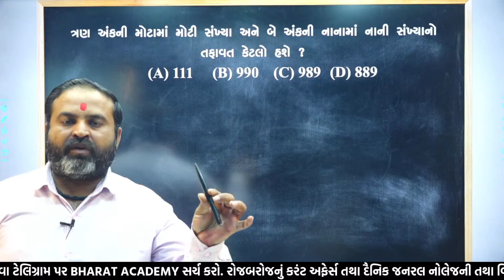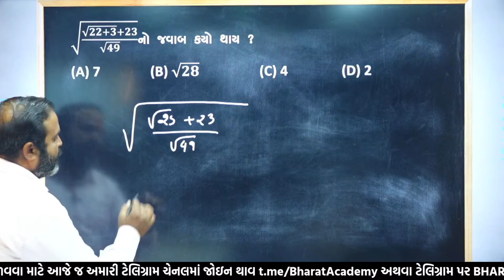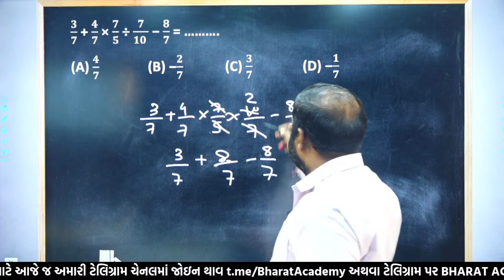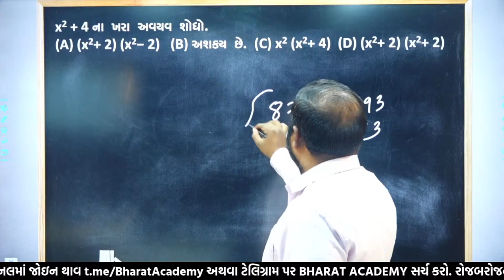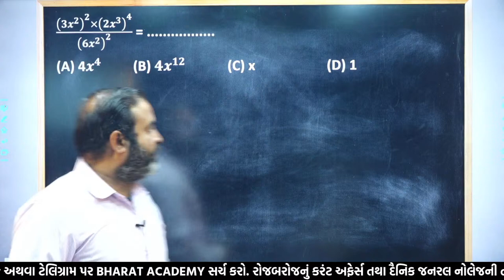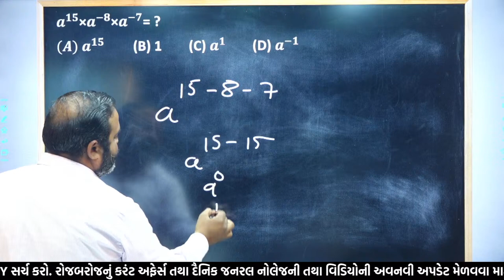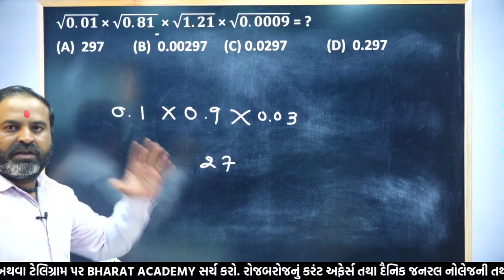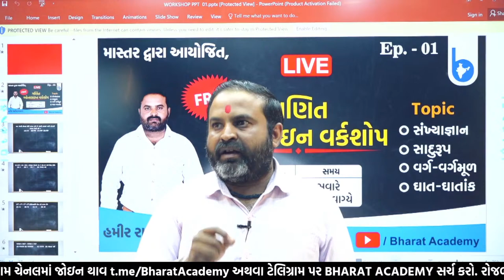માસ્તર દ્વારા આયોજિત ગણિત વર્કશોપ || Episode 1 || હમીર રાઠોડ(માસ્તર) || Bharat Academy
ટોપિક : સંખ્યાજ્ઞાન, સાદુરૂપ, વર્ગ - વર્ગમૂળ, ઘાત - ઘાતાંક
માસ્તર દ્વારા આયોજિત ગણિત વર્કશોપ  || હમીર રાઠોડ(માસ્તર)
# સંખ્યાજ્ઞાન

ભારત અકાદમી ગુજરાતમાં શા માટે બીજા કરતા અલગ છે ?

- ગુજરાતની સર્વ શ્રેષ્ઠ વિષય નિષ્ણાતની ટીમ
 - સમયાંતરે વિધાર્થી માટે ફ્રિ કોર્સ આયોજન
 - ONLINE CLASS માં પણ OFFLINE CLASS જેવું વાતાવરણ પૂરું પાડતી સંસ્થાની
   બે એપ્લીકેશન ( BHARAT DIGITAL CLASS / BHARAT LIVE )
- આખા ગુજરાતમાં જો કોઈ સંસ્થા પોતાનું મટીરીયલ વિધાર્થી માટે વિના મુલ્યે મુકનાર હોઈ તો તે ભારત
  અકાદમી
- ગુજરાત માં સૌથી ઓછા દરે સૌથી સારું કન્ટેન્ટ આપનાર સંસ્થા
- વિધાર્થીને મુઝવતા પ્રશ્નો માટે વિધાર્થી સીધો શિક્ષકનો સંપર્ક સાધી શકે છે
- ગુજરાતમાં digital platform માં ક્રાંતિકારી સુધારો કરનાર સંસ્થા
- રોજબરોજ અભ્યાસ કરાવેલ ટોપિકનું Daily Test આયોજન
- ભરતી બોર્ડના અભ્યાસ ક્રમ મુજબ દર રવિવારે model test
- ભરતી બોર્ડ ની જેમ જ સોફ્ટવેર માં OMR ની તપાસ

- BHARAT DIGITAL CLASS APPLICATION PLAY STORE માંથી ડાઉનલોડ કરવા માટેની લીંક

- BHARAT LIVE APPLICATION PLAY STORE માંથી ડાઉનલોડ કરવા માટેની લીંક play store :-

- BHARAT LIVE APPLICATION APP STORE માંથી ડાઉનલોડ કરવા માટેની લીંક

- ભારત અકાદમી તરફથી આવતા Daily Current Affairs અને DailyTopic page મેળવવા માટે આજે જ
ટેલીગ્રામ ચેનલ માં જોડાવ.

- ભારત અકાદમી તરફથી social media માં મુકવામાં આવતી વિવિધ શિક્ષણ જગતને લગતી માહિતી
મેળવવા માટે ભારત અકાદમી ના instagram page પર જોડાવ.

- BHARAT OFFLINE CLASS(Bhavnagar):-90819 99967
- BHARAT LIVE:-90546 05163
- BHARAT DIGITAL CLASS :-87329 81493